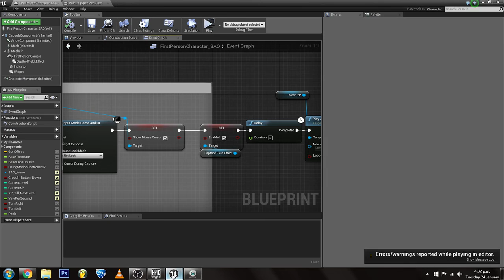(Video Re-uploaded)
Come hang out on my Twitch!
2020 Please read:
I am no longer working on this project as of 2017. I have had many questions asked of me and don't have the time, (nor knowledge), to answer most of them about this project. I thank you for all of the interest and hype I received from this project but it is now up to the public if they should choose to do something with it. Much love!